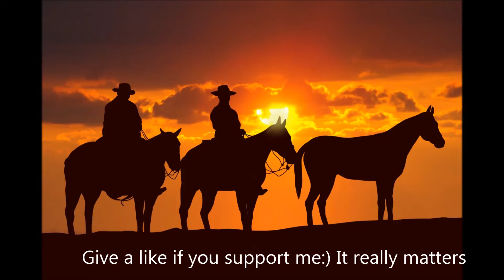Final version of Good old days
Here is the final version after long time in beta. Hope you like it:))

Here is the text which is taken from two unknown sources from poems about cowboys:

I ain't much good at prayin',
   and You may not know me, Lord --
For I ain't much seen in churches,
   where they preach The Holy Word.
But you may have observed me
   out here on the lonely plains,
A-lookin' after cattle,
   feelin' thankful when it rains.

snakking.

Admirin' The great handiwork.
   the miracle of the grass,
Aware of The kind Spirit,
   in the way it comes to pass
That hired men on horseback
   and the livestock that we tend
Can look up at the stars at night,
   and know we've got a Friend.

synging
the railroads are bound to beat you -
  so do your level best,
  give it up to the granger
  and strike out farther west.
  Big them all adieu
  and give the merry shout,

synging

I'll tell you, boys, in those days
  Old-timers stood a show,
  our pockets full of money,
  not a sorrow did we know
  But, how times have changed since then,
  we're poorly clothes and fed,
  our wagons are all broken down

 ref1
 When I think of those good old days
  my eyes with tears will fill;the air
  when I think of the tin can by the fire
  and the coyote on the hill.

  Through progress of the railroads,
  our occupation's gone;
  we'll get our ideas into words,
  our words into a song,
  first comes the cowboy -
  he's the spirit of the West;
  of all the pioneers I claim
  the cowboys are the best.